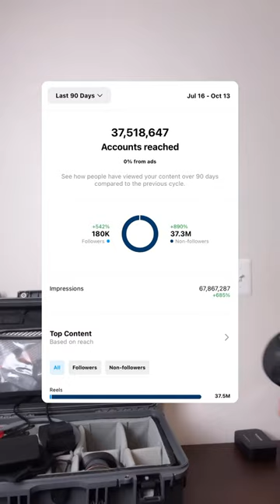Just be yourself and don’t be fooled into paying money for something you can learn.